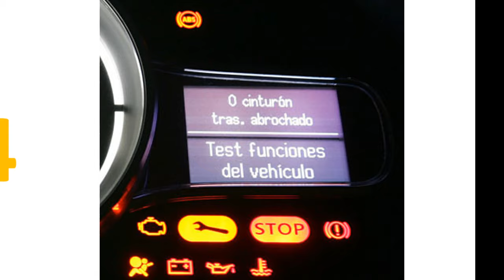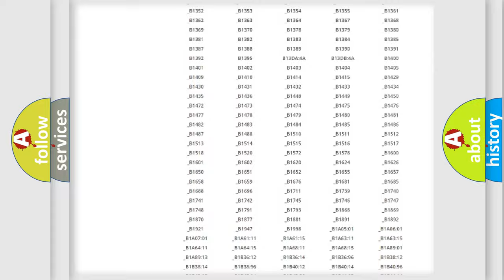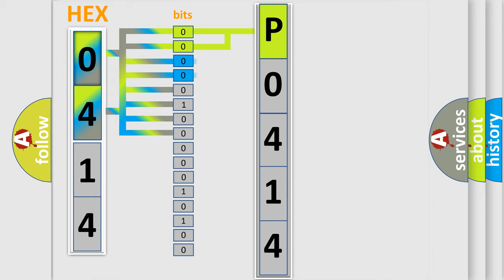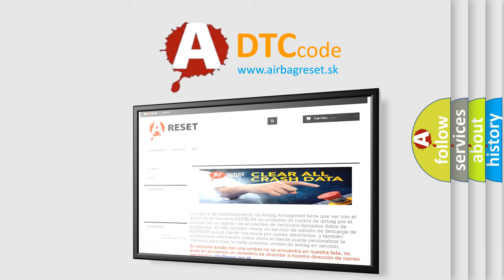DTC Mercedes-Benz P0414 Short Explanation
Contents:
0:21 Basic DTC analysis according to OBD2 protocol standard.
1:48 Insight into programming
2:58 A diagnostically understandable description of the Diagnostic Trouble Code
3:05 Basic error definition

Make:
Mercedes Benz
Code:
P0414
Definition:
READING LAMP CONTROL CIRCUIT
Description:
ContinuouslyWhen the Instrument Cluster detects a short to battery on the Control circuit
Cause:
(M24) COURTESY LAMP DRIVER CIRCUIT SHORT TO GROUND(M24) COURTESY LAMP DRIVER CIRCUIT OPENINSTRUMENT CLUSTER